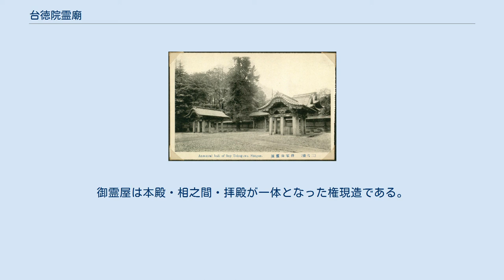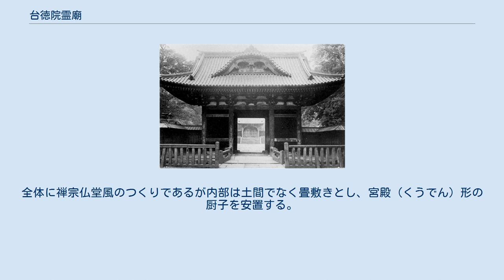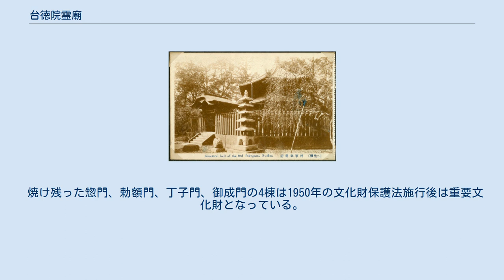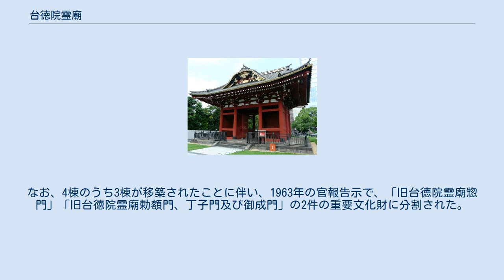台徳院霊廟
台徳院霊廟惣門（現存、重要文化財） 台徳院霊廟（たいとくいんれいびょう）は、江戸幕府二代将軍徳川秀忠の霊廟建築で、増上寺に造営された。
 壮大な規模を持ち、江戸時代初期を代表する建造物群であったが、一部の建物を除き、戦災で焼失した。
 江戸幕府第2代将軍徳川秀忠は寛永9年（1632年）正月24日に死去。
同年2月から増上寺境内南側で霊廟の建立が開始され、7月に本殿の上棟式が行われた。
霊廟は1930年5月23日、当時の国宝保存法に基づき国宝（現行法の「重要文化財」に相当）に指定された。
太平洋戦争末期の1945年5月、東京大空襲で大部分の建物を焼失した。
秀忠の墓所は1958年に発掘調査が行われた後改葬されており、現在は増上寺安国殿裏の徳川家墓所に墓塔が建てられている。
 『江戸図屏風』に描かれた台徳院霊廟 同配置図 以下の建造物が国宝保存法に基づく国宝（現行法の重要文化財に相当）に指定されていた。
 台徳院霊廟は増上寺本堂南側の南御霊屋に東を正面として営まれた。
所在地は現在の港区芝公園、ザ・プリンスパークタワー東京の敷地にあたる。
霊廟の北には隣接して崇源院（秀忠夫人）霊牌所があった。
台徳院霊廟建物群の配置はおおよそ次のようであった（以下、太字は旧国宝建造物）。
霊廟の入口には惣門があり、これを入って参道を進むと勅額門がある。
勅額門を入って右方には丁子門があり、北隣の崇源院霊牌所との間の仕切門となっていた。
勅額門をくぐってさらに参道を進むと、左右に1棟ずつの水盤舎があり、正面が中門である。
中門左右から発する透塀が御霊屋を囲む。
御霊屋は本殿・相之間・拝殿が一体となった権現造である。
本殿の右（北側）に渡廊が接続する。
これらの建物群の左方（南方）の小高い場所に奥院（墓所）があり、奥院へ向かう参道の途中に御成門がある。
奥院には拝殿、中門、玉垣があり、玉垣で囲まれた内側に、覆屋内に建つ宝塔（墓塔）がある。
『江戸図屏風』にはこれらの建築物が位置関係も含めて正確に描写されており、また五重塔もあったことが見て取れる。
 霊廟造営にあたっては、総奉行を土井利勝が務め、副奉行の（大工）鈴木長次、木原義久等、棟梁の甲良宗広と宗次父子、平内正信等が造営にあたった。
拝殿は桁行五間、梁間三間、入母屋造千鳥破風付で、前面に唐破風造の向拝を設けていた。
本殿は方五間、入母屋造。
外見は重層に見えるが一重裳階（もこし）付きで、方三間の身舎の周囲に裳階（もこし）をめぐらす。
全体に禅宗仏堂風のつくりであるが内部は土間でなく畳敷きとし、宮殿（くうでん）形の厨子を安置する。
拝殿・本殿間を桁行四間、梁間一間の相之間でつなぐ。
各建物は屋根を銅瓦葺きとし、内外を装飾彫刻、彩色、漆塗等で荘厳する。
奥院宝塔は円柱形の塔身の上に宝形屋根を載せた形式の木造塔で、平面八角形で裳階付きの覆屋内に安置される。
 霊廟は1945年5月25日に空襲に遭い、旧国宝指定物件の15棟のうち、惣門、勅額門、丁子門、御成門、奥院玉垣を除く10棟と附指定の銅燈籠8基が焼失した。
これら焼失物件は、1949年10月13日の官報告示で正式に指定解除された。
なお、奥院玉垣は焼失物件ではないが、焼失した他の物件とともに指定解除された。
 焼け残った惣門、勅額門、丁子門、御成門の4棟は1950年の文化財保護法施行後は重要文化財となっている。
勅額門、丁子門、御成門の3棟は1960年に埼玉県所沢市上山口のユネスコ村（現在は狭山不動尊）に移築され、惣門のみが芝公園に残っている。
 ライトアップされた台徳院霊廟惣門 移築された勅額門 移築された御成門 以上4棟は国の重要文化財に指定されている（1930年5月23日指定）。
なお、4棟のうち3棟が移築されたことに伴い、1963年の官報告示で、「旧台徳院霊廟惣門」「旧台徳院霊廟勅額門、丁子門及び御成門」の2件の重要文化財に分割された。
4棟とも所有者は個人である。